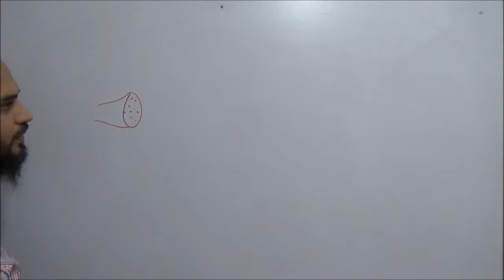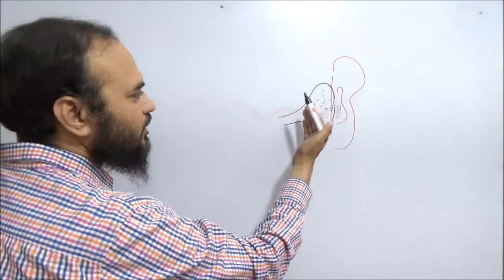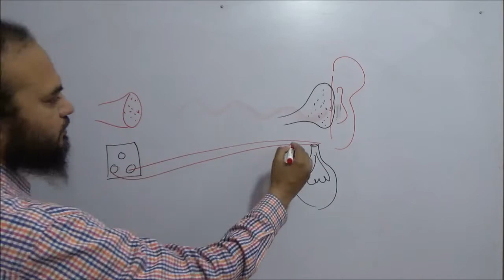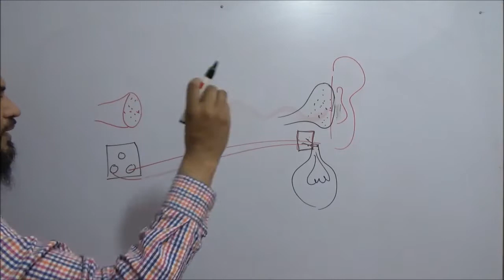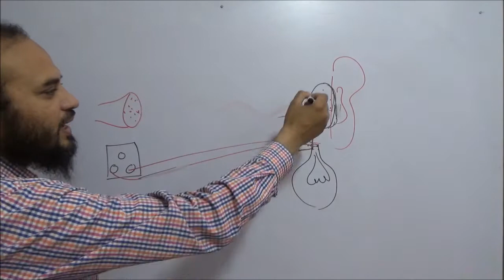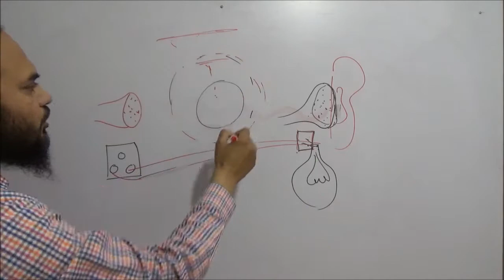kya moon pr earphones lga kr song sun skte hain by Simply The Best BIO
kya moon pr earphones lga kr song sun skte hain
Interesting facts about moon
by Simply The Best BIO